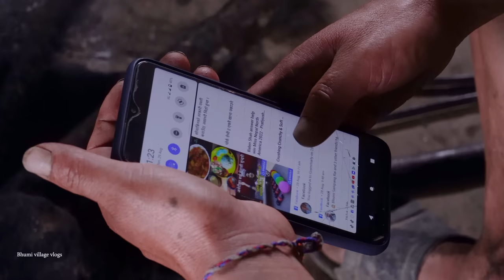bunch of wild mushroom in the jungle || Bhumi village VLOGS , Nepal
we are ( Bhumi's wife + Bhumi ) going to find wild edible mushroom in the jungle and we find even fiddlehead fern greens || Natural life & natural food in rural Nepal || Bhumi village VLOGS @KedarRai

- Hello Namaste , My name is Bhumi . I am from bhojpur, pangkhang village, Nepal . I am a farmer & i have a farm house on the top of pangkhang village very colse to the jungle . I have a wife , her name is Sarmila & we have two children, a daughter , name - Anuma & a son, name - Sanuwa . our children live in bhojpur bazaar ( it is far from our village ) for their school .